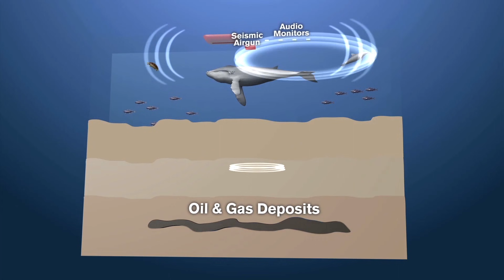The Real Story on Seismic Blasting in Our Oceans | Oceana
The ocean is a world of sound. Seismic airgun testing, a method of searching for offshore oil and gas, threatens to turn that world upside down.

Seismic blasts can injure or kill marine life, threaten the health of regional fisheries, and risk the jobs of those who depend on the ocean for their livelihood. This month, the Bureau of Ocean Energy Management (BOEM) is preparing an environmental impact statement (EIS) on seismic testing's potential expansion into the Mid and South Atlantic, and its recommendations will reach the White House. BOEM needs to consider the latest and best science on seismic, which exposes its many risks.

Share the truth about seismic blasting and increase awareness about this deadly practice!